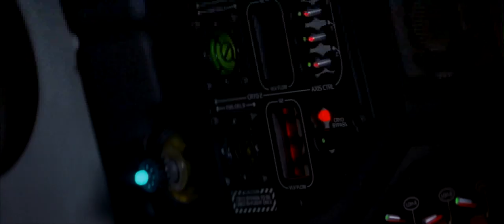Foley Studio Scene